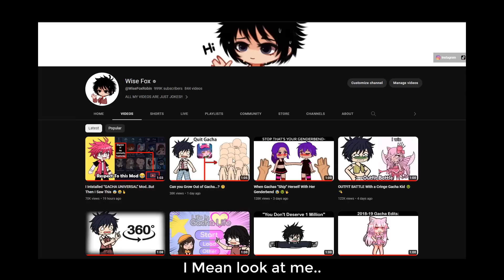How to Become a Successful GachaTuber 😳🤙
How to Be a Successful GachaTuber.
Tips on How to become a Successful Gachatuber
- FROM A SUCCESSFUL GACHATUBER  (ME)